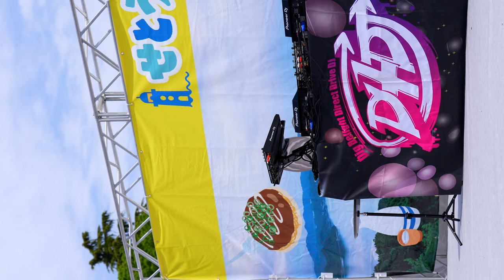【4K/60p】EGOEGG（Japanese girls band）せとうちグルメフェス at 上野恩賜公園 噴水広場 2024年4月20日（土）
They are a Japanese girls band EGOEGG.
”Setouchi Gourmet Festival”At Uenoonshikōen funsui hiroba（Ueno Park, Fountain Square）Saturday, April 20, 2024.
If you like this , please introduce this idol group in your country. And spread on social media etc.

【メンバー/Members】（2024年4月現在/）

●神田 はれ（KANDA HARE）Gt.

●谷町 慈雨（TANIMACHI JIU）Ba.

●汐留ライカ（CHIODOME RAIKA）DJ.

●一ノ橋美雲（ICHINOHASHI MIKUMO）Vo.

上野恩賜公園 噴水広場にて行われた「せとうちグルメフェス」、EGOEGG（エゴエッグ）さんのステージです。EGOEGG（エゴエッグ）さんは2024/3/29プレデビュー。「荒ぶる自我の怪物どもよ、殻を破れ」メディアミックスプロジェクト「D4DJ」より誕生したリアルな場を中心に活動する研究生ユニット なのだそうです。

DJやシンセベースなどを含む新しいバンド形態がとてもかっこよかったです。これからも楽しみな存在です。

《撮影場所/Shooting location》〒110-0007 東京都台東区上野公園５−６（竹の台広場）
《Street View》

■私の動画をきっかけにファンの方が少しでも増えたら幸いです。

■削除依頼はコメント欄にお願い致します。タレント様、運営様、関係者様等の依頼にて削除させて頂きます。X「@Z0ORDeS28RqquSp」やメールでも承りますが、本業勤務中はスマホ、PCを触れない為、対応が遅くなる場合がございます。

■タレント様や運営様を中傷、不快にするような書き込みはしないで下さい。投稿されたコメントはyoutubeのフィルターにより反映されない場合があります。

■動画を無断で転載、販売等しないで下さい。またそのような行為を発見されましたらコメント欄、X（Twitter）、DMにてお教え下さい。

■動画の説明欄に記載のある情報の間違い、リンク切れ、また楽曲のタイトルや歌詞、ワンマンライブなど載せて欲しい情報があればコメント欄等にてお教え下さい。

■連絡が円滑に出来る様、コメント欄は基本オープンに設定しておりますが、youtubeの判断によりコメント欄がOFFに設定される場合があります。その際はお手数ですがメールかXからご連絡下さい。